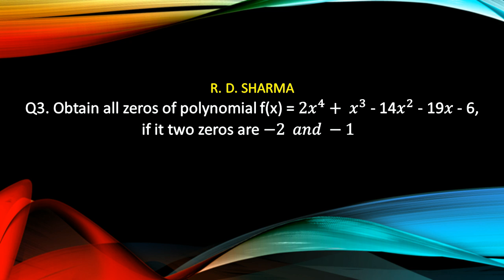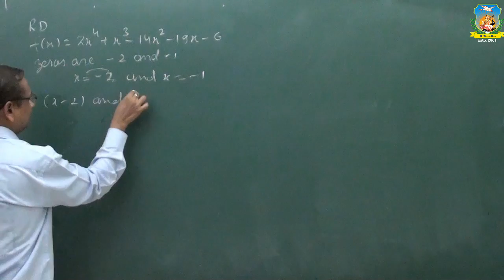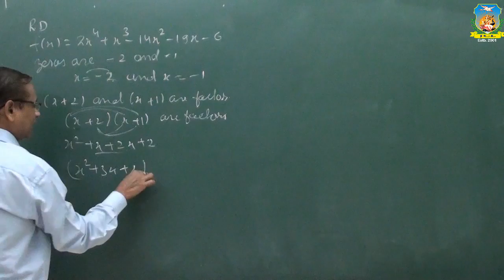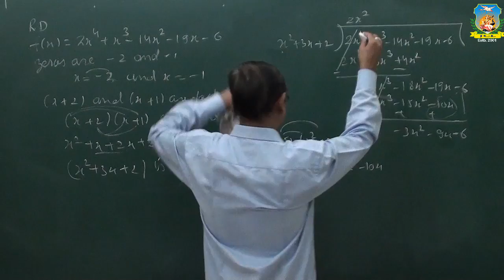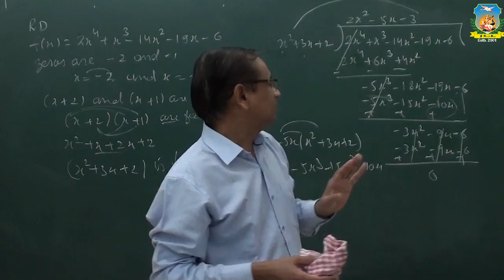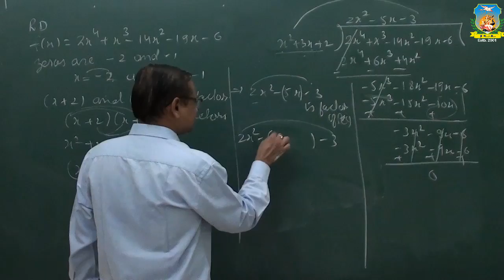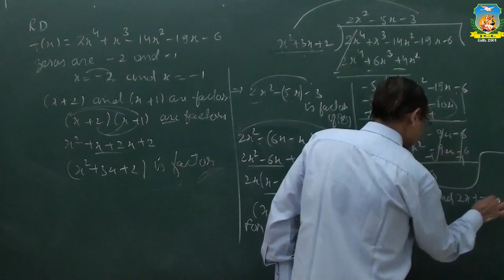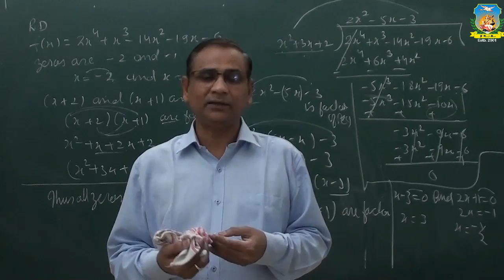Work sheet Q.20